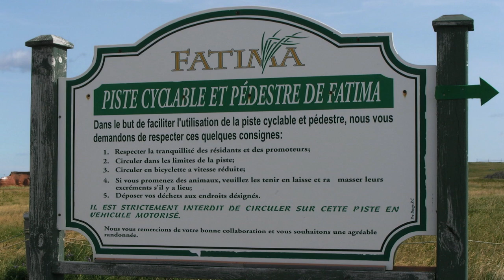Cycling the Magdalen Islands 2010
Borrowed a bicycle from a friend in PEI, took the ferry to les Iles de la Madeleine and cycled around for 4 days.